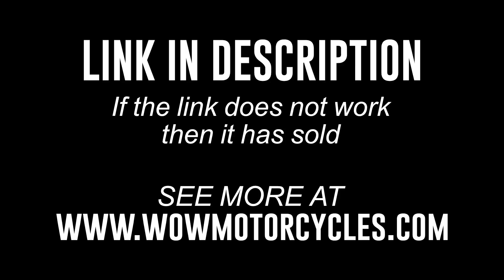2022 Kawasaki Z400 ABS ER400 Z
2022 Kawasaki Z400 ABS ER400 Z